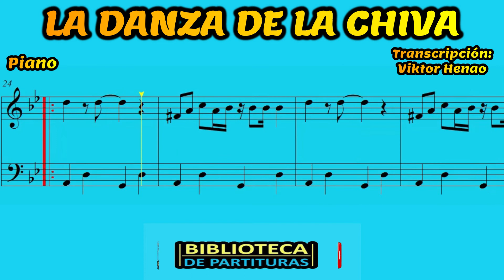🎼 Partitura LA DANZA DE LA CHIVA - Piano - Partituras Viktor Henao